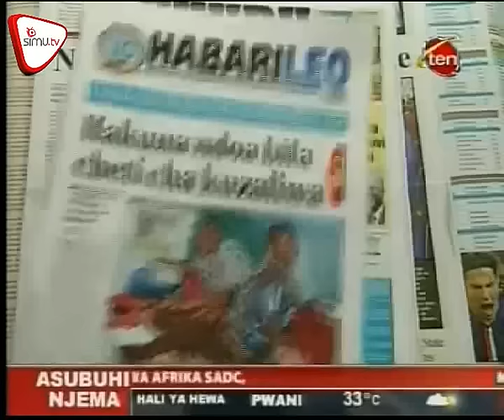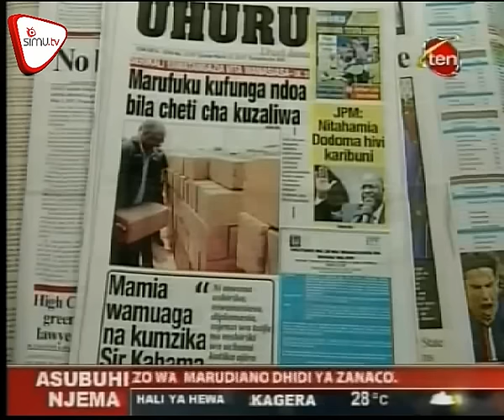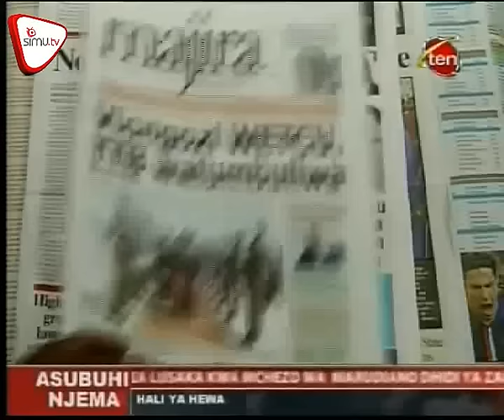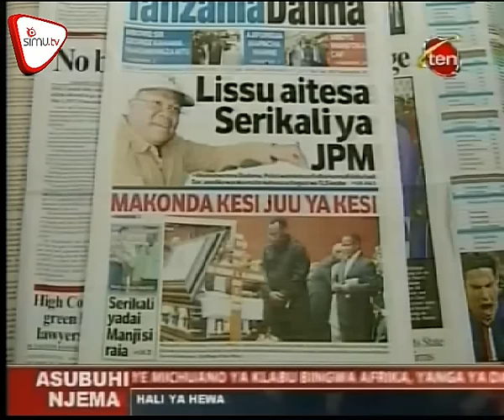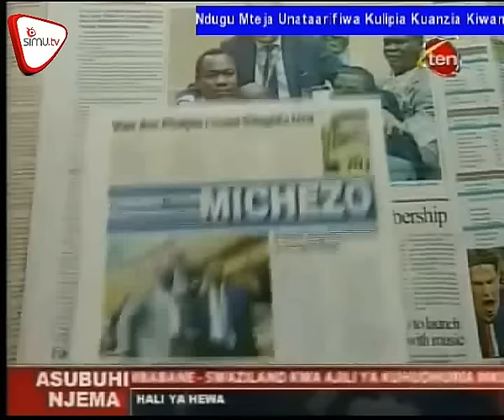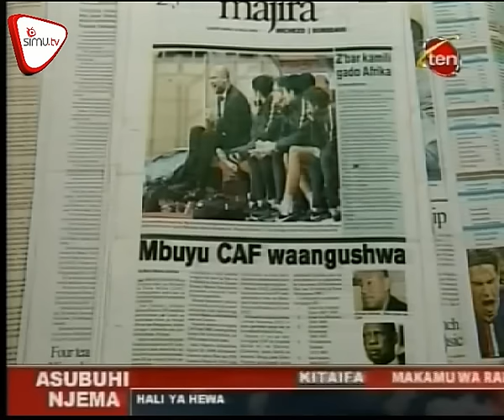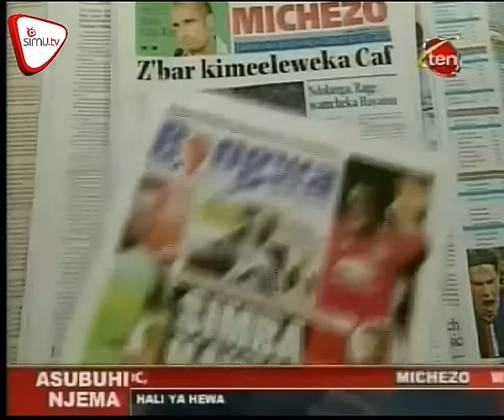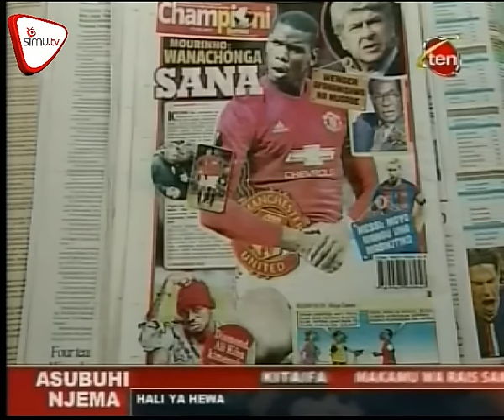Magazeti March 17 CH 10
DCI aita polisi wa kimataifa msako msaidizi wa Mbowe, Hakuna ndoa bila cheti cha kuzaliwa, Mahakama yamganda Yusuf Manji. Habarika na dondoo hizi za magazeti ya leo hapa;